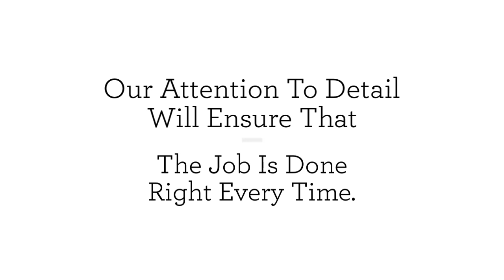Timeless Countertops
tile, countertops, marble